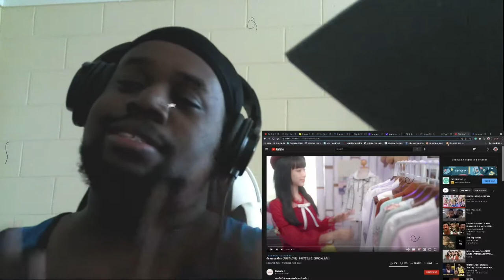ต้องชอบแค่ไหน FIRST LOVE PRETZELLE OFFICIAL MV Reaction